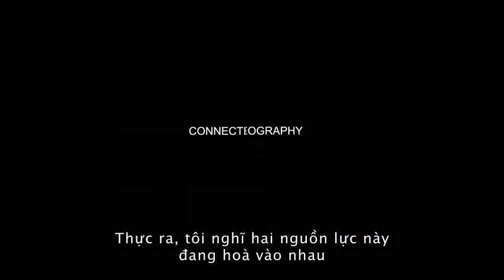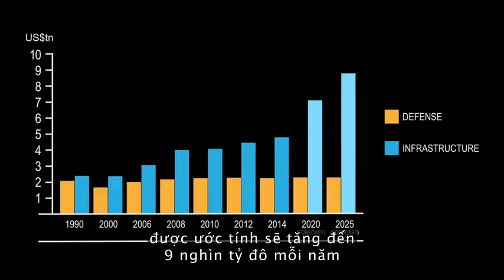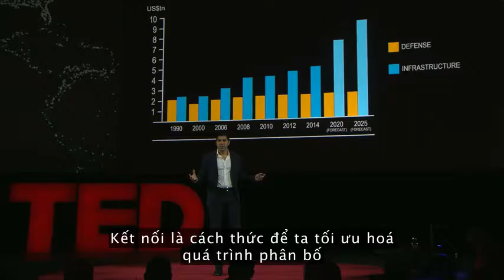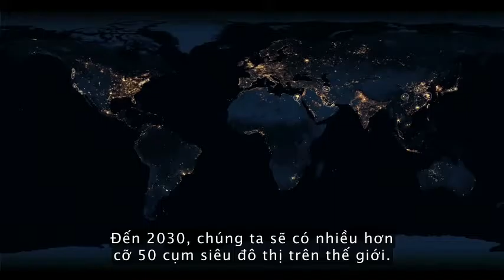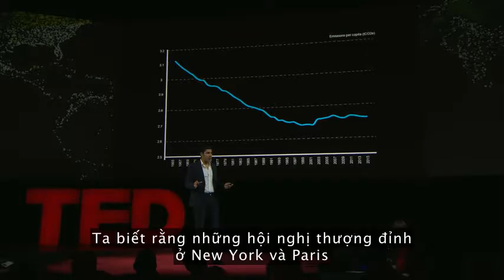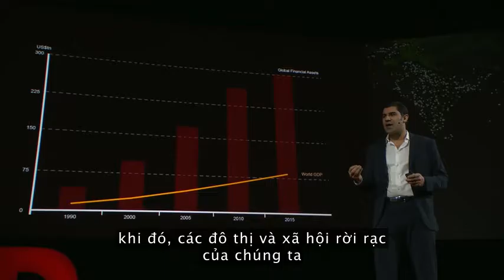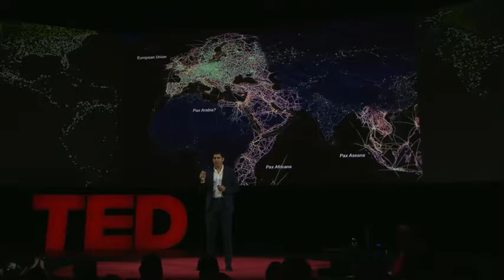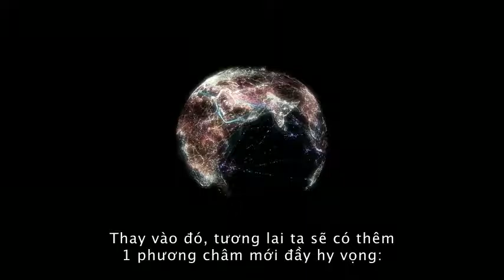[Tedtalk] Parag Khanna: Các siêu đô thị đang vẽ lại bản đồ thế giới như thế nào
"Tôi muốn các bạn tưởng tượng lại cách mà sự sống phân bố trên Trái Đất này,", chiến lượt gia toàn cầu, Parag Khana đã nói như thế. Vì các đô thị đang phát triển của chúng ta đang kết nối với nhau hơn bao giờ hết nhờ hệ thống giao thông, năng lượng và mạng lưới liên lạc, chúng ta dần tiến tới trạng thái mà anh đã gọi là "kết nối địa cầu". Mạng lưới văn minh toàn cầu đang hình thành này hứa hẹn sẽ giảm tình trạng ô nhiễm và bất bình đẳng, và thậm chí là khắc phục được mối thù chính trị trên phương diện lãnh thổ. Trong bài nói chuyện này, Khanna muốn chúng ta sống theo một châm ngôn mới của tương lai: "Kết nối là vận mệnh."